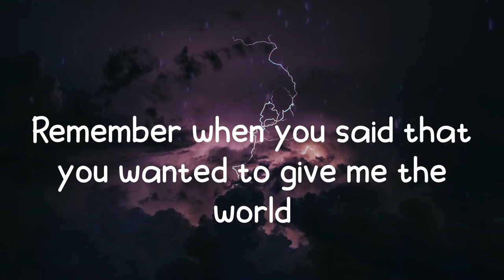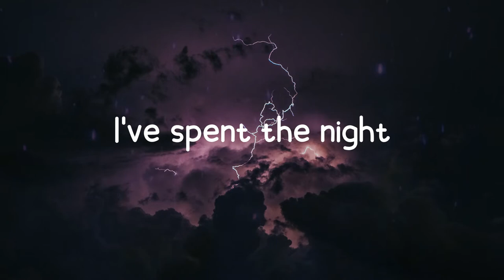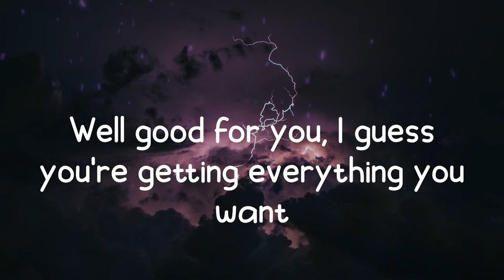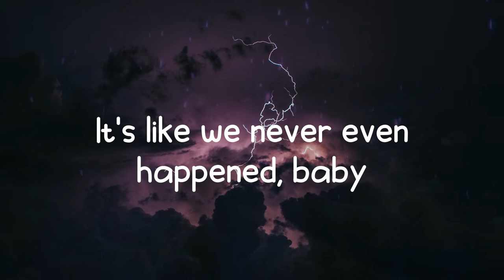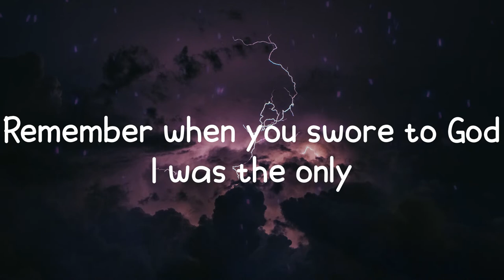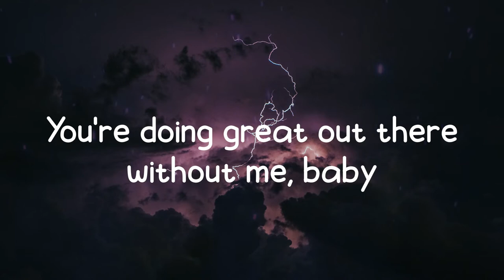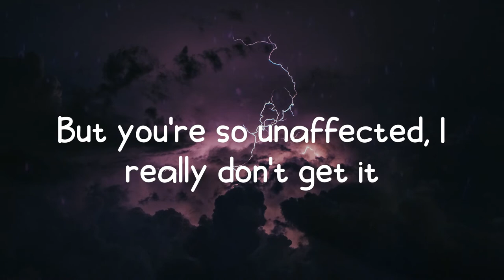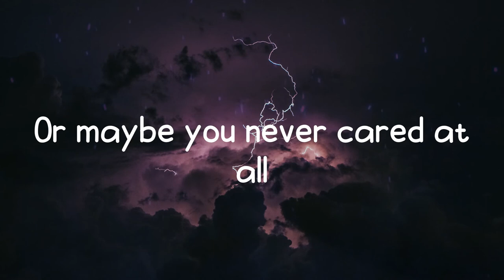Olivia Rodrigo - good 4 u (Lyrics)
🎤 Lyrics: good 4 u - Olivia Rodrigo